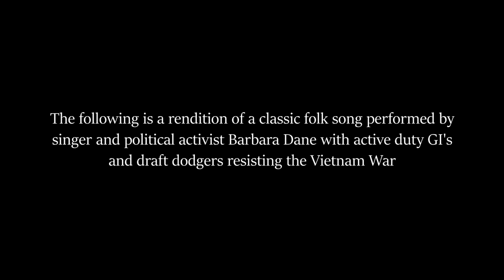Hallelujah, I'm a Bum! (Vietnam Protest Version) - Barbara Dane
As opposition to the Vietnam War increased in the late 1960s, it began to emerge in the military community itself, primarily led by young draftees. Folk singer and political activist Barbara Dane lent her voice and support to resisting solders in a series of recorded performances at GI coffee houses near Army bases in Fort Hood, Texas, Fort Benning, Georgia, and Fort Bragg, North Carolina. The songs are a mix of traditional songs of protest and resistance, and original songs by Dane and draft resisters.